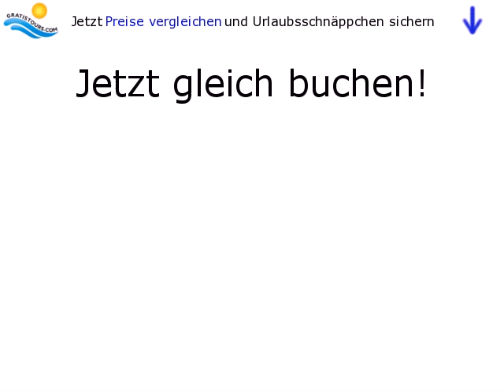Aquarius in Puerto del Carmen / Lanzarote / Spanien by Gratistours.com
Lage:
In Hanglage mit Aussicht auf das Meer. Ca. 700 m zur nächsten Sandbucht und ca. 1,2 km zum Hauptstrand von Puerto del Carmen.

Ausstattung:
Die Ferienanlage in Treppenbauweise mit 167 Wohneinheiten bietet Rezeption mit kleiner Empfangshalle und Mietsafes, Aufenthaltsraum mit TV-Ecke (via Satellit), Speisesaal, a-la-carte-Restaurant und Bar. Im Außenbereich Swimmingpool mit integriertem Kinderbecken sowie Sonnenterrasse mit Liegen und Pool-/Snackbar.

Unterbringung:
Appartements mit...